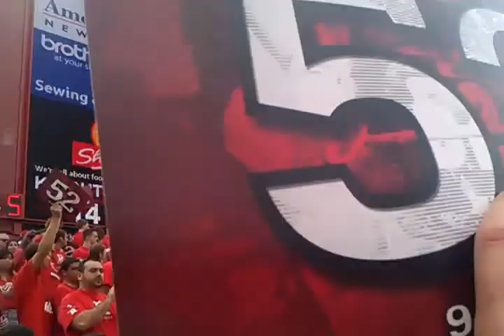Eric Legrand Haltime Dedication/Jersey Retirement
Eric Legrand is now the first player to have his jersey retired by Rutgers University during haltime of the Rutgers vs. Eastern Michigan football game.